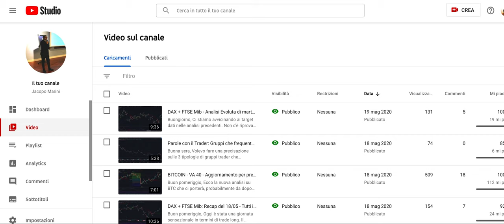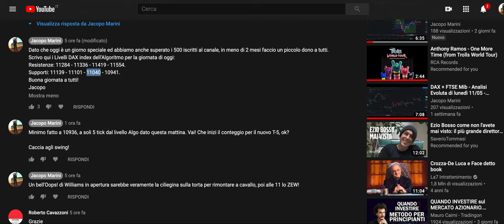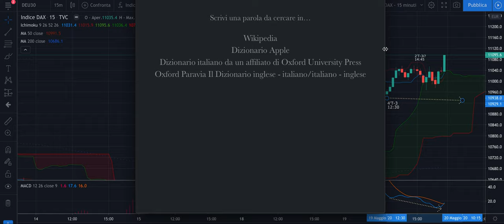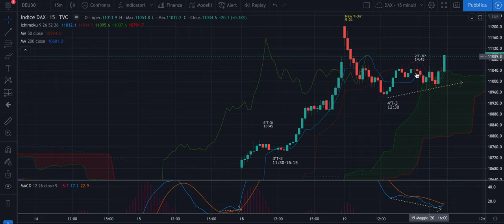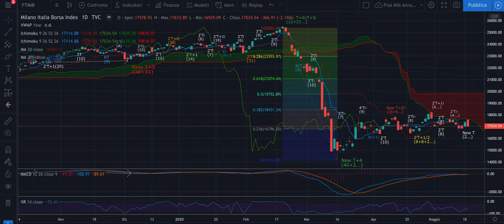DAX + FTSE Mib: Recap del 19/05 - Operatività della giornata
Buon pomeriggio,

Nel video l'operatività della giornata dopo aver postato anche i livelli dell'Algoritmo su DAX, che si sono rivelati notevoli anche oggi. L'Evoluta evita errori, salva da stop loss e aiuta a comprendere i movimenti del mercato dando una bussola.

Buon ascolto.

Jacopo